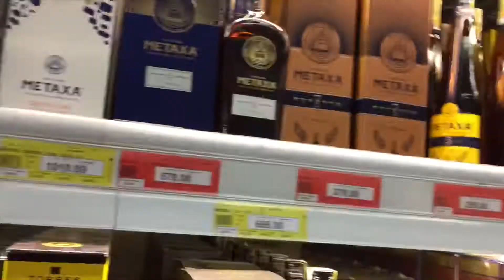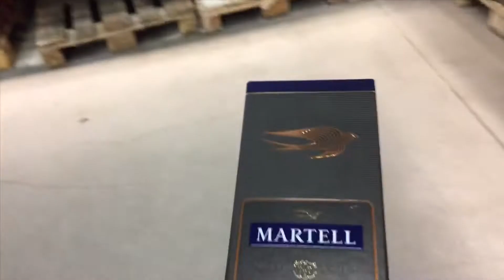Một buổi chiều rảnh - VL14/19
Prague Czech